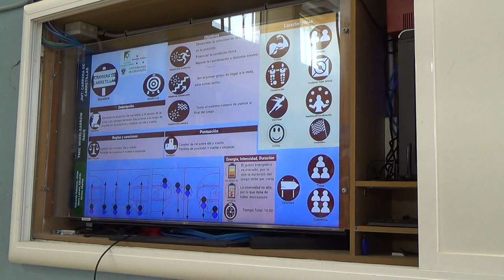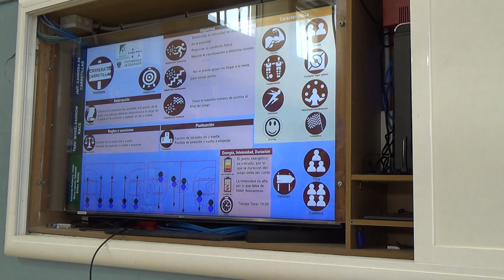Las carretillas 00191